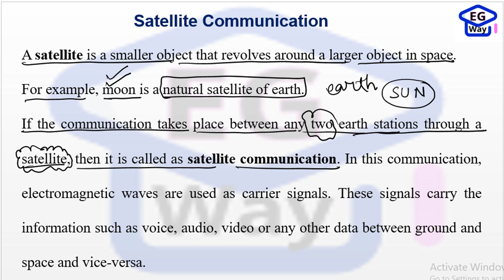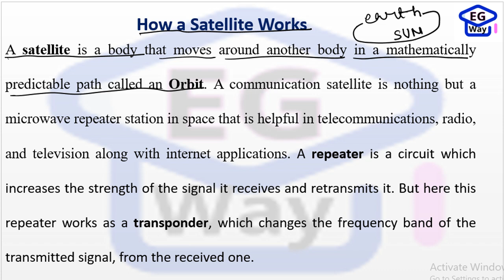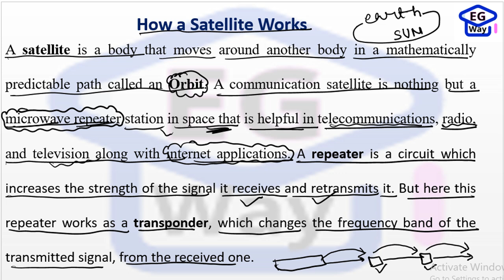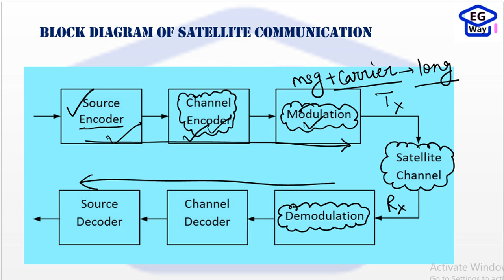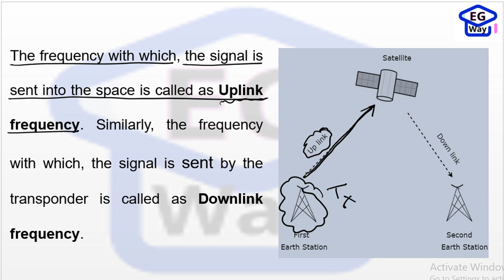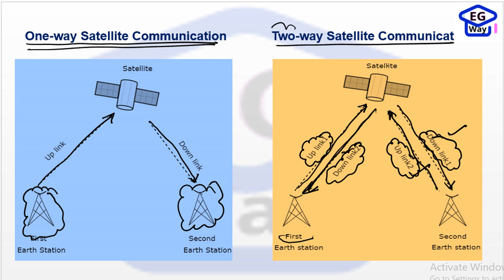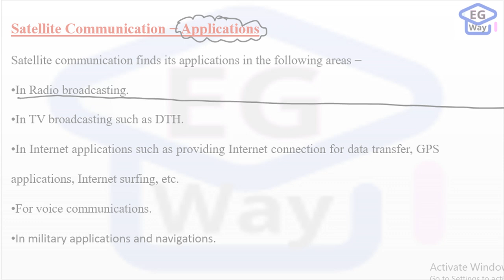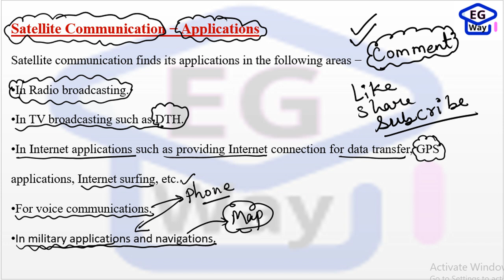Satellite Communication, its working, types, advantages and its applications in Hindi and English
AKTU BEC-101/201
Fundamentals of Electronics Engg.
Analog Communication
digital Communication
Wireless Communication
Communication Engineering
Satellite Communication
Radar communication